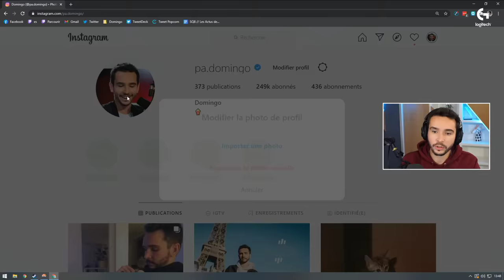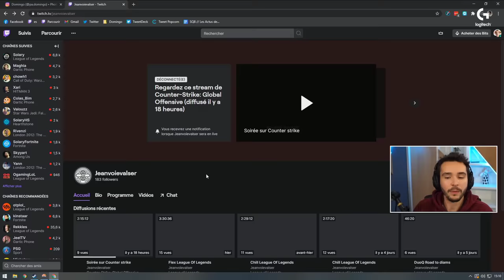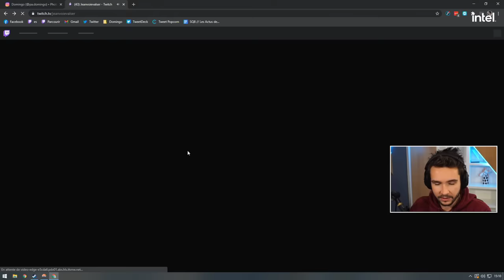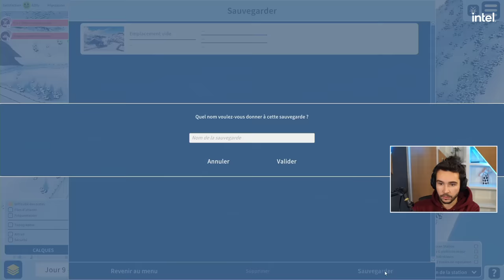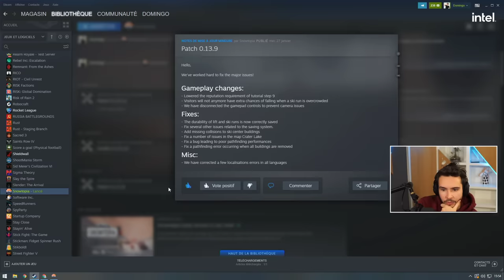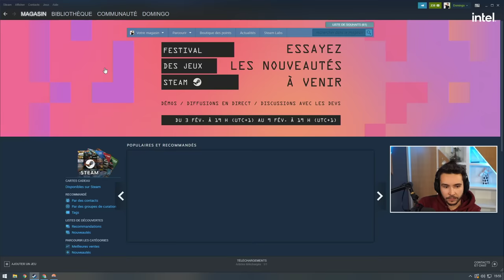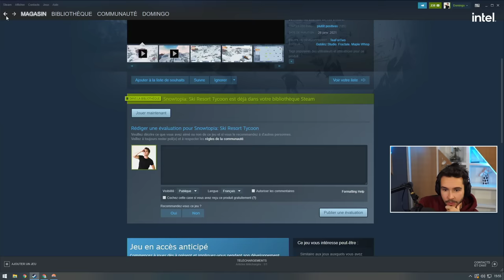ON CRÉE UNE STATION DE SKI ! (Découverte de Snowtopia)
On chill sur Snowtopia pour créer la meilleure station de ski au monde !